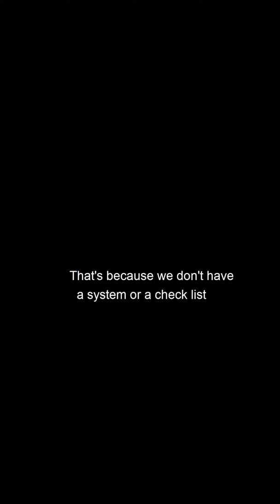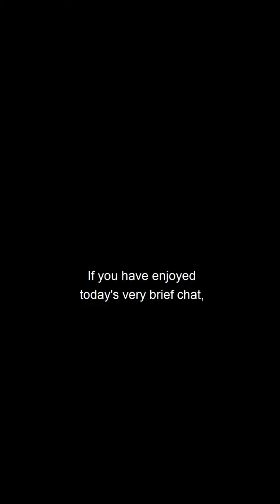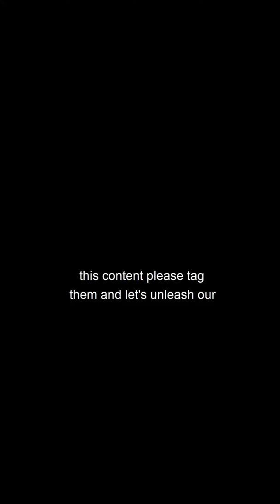Aligner Promo Day - keys to success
Aligner Alchemy- Unleashing YOUR Aligner Potential ✅ Guaranteed Aligner Leads

💎  Pathway to Diamond Discount
🌠 Becoming the Go To Aligner Practice
⏰ 6 months commitment
🏅Team and GDP Mentorship Program
📆 12 months to  150+ Aligner cases
👋 Raving Fans
☎️ DM, Email or Call for your consultation

Marketing &  Business Mentoring 6 months, including…
1.       Guaranteed lead generation- Complete peace of mind and ROI
2.       Training with CPD – Sales Workshops, Team Training & Strategic Planning Onsite
3.       Fully managed IPD – we book leads into their diary, manage the IPD and help convert on the day.
4.       Team Mentoring/Coaching.